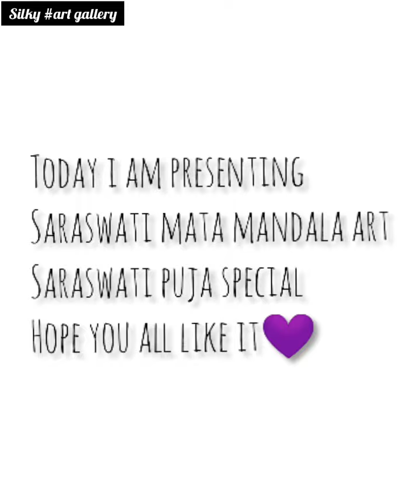Saraswati puja special mandala art || how to draw Saraswati maa drawing step by step